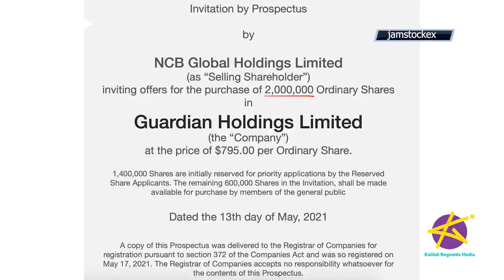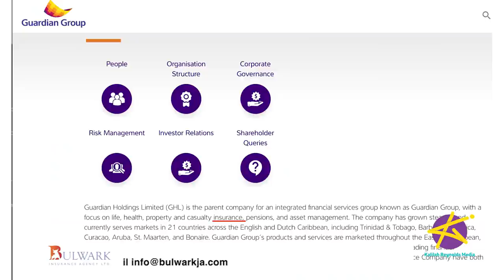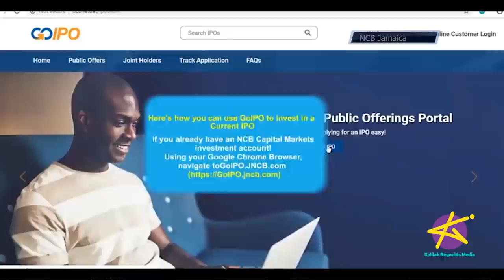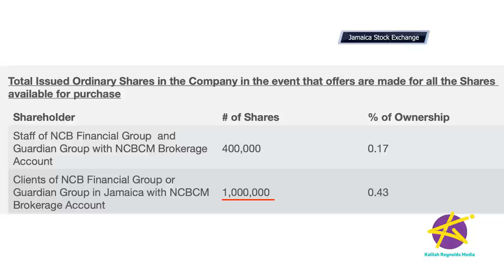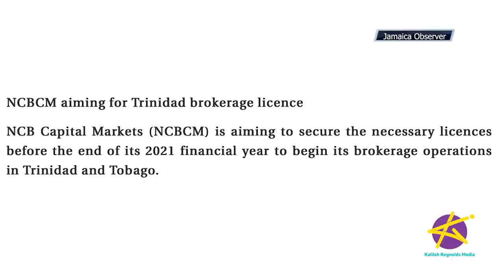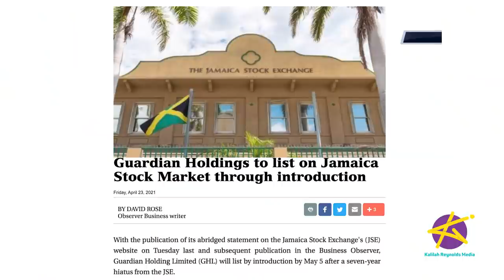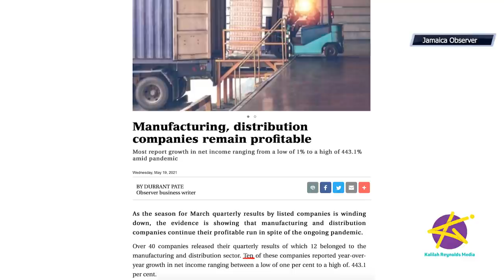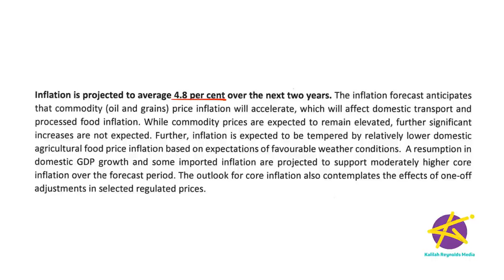TAKING STOCK - NCB FREES UP 2 MILLION GUARDIAN HOLDINGS FOR SALE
Guardian Holdings relisted on the Jamaica Stock Exchange three weeks ago, but Jamaican investors have been having a hard time getting their hands on the company’s shares.  Well, Guardian’s parent company, NCB Global Holdings, is now freeing up 2 million shares in Guardian.  They’ve issued a prospectus inviting investors to purchase at 795 Jamaican dollars each. We’ll discuss with CEO of NCB Capital Markets, Steven Gooden and CEO of Guardian Holdings, Ravi Tewari.

THE ANALYSTS weigh in on the latest market developments…. What do THEY think about the Guardian offer?...Then, despite the global pandemic, 10 out of 12 manufacturing and distribution companies listed on the Jamaica Stock Exchange are reporting growth in net income, ranging as high as 443 percent! But will they survive the rise in commodities prices?
And over in the US, a cyberattack on the largest fuel pipeline, Colonial, caused a massive fuel shortage recently. We’ll discuss.

TAKING STOCK - The Caribbean's #1 Business and Finance Show!
Doing business and investing in Jamaica and the Caribbean

OUR SEGMENTS:
2:20 - What’s Hot in Business
6:15- Discussion with CEO of NCB Capital Markets, Steven Gooden & CEO of Guardian Holdings , Ravi Tewari
31:24- Market Recap
33:33- The Analysts

RELATED TO THIS VIDEO:
Guardian Holdings Prospectus

CONTACT THE ANALYSTS:
Dwayne Taylor
Wealth Advisor
Ideal Portfolio Services
17 Ripon Road, Kingston 5

Jodian Aris
Research and Strategy Analyst
Sagicor Investments

Keisha Bailey
Financial Coach, Founder and CEO of Profit Jumpstarter

EPISODE CAST:
Steven Gooden, CEO
NCB Capital Markets

Ravi Tewar, CEO
Guardian Holdings

The Analysts:
Dwayne Taylor